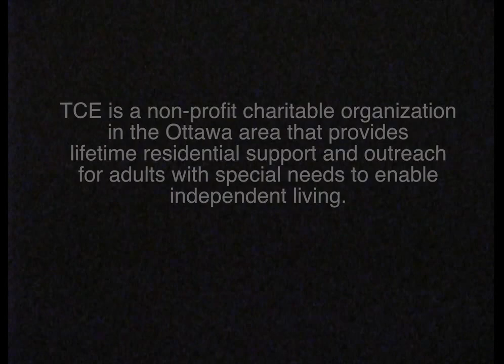BRENDA'S NEW HOME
I made this film about my friend and first roommate in Ottawa, Brenda McCabe. Brenda inspires me with her desire and strong will to live independently and participate in society, despite challenges she faces as an adult with special needs.
Brenda has always lived with her loving family, and her parents have tried various living arrangements to support her independence. As they are aging, they want to see Brenda transition into a safe and secure environment where she can continue to live a happy life.  In February 2016, Brenda moved in a new home with two roommates and the transition has been remarkable.

Brenda and her roommates are being supported by Total Communication Environment (TCE), a non-profit organization that offers lifetime residential support to adults with special needs.